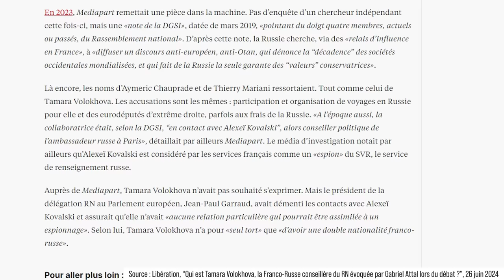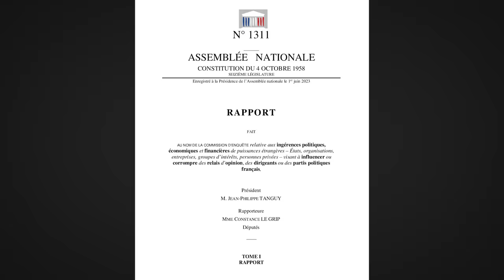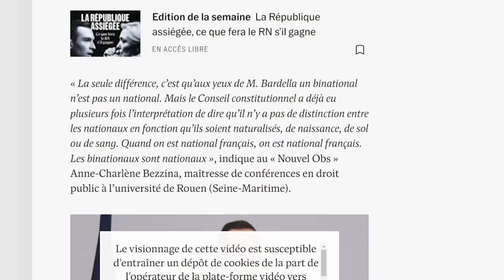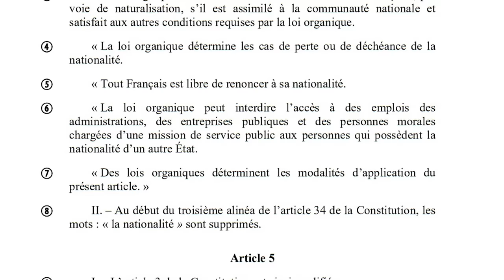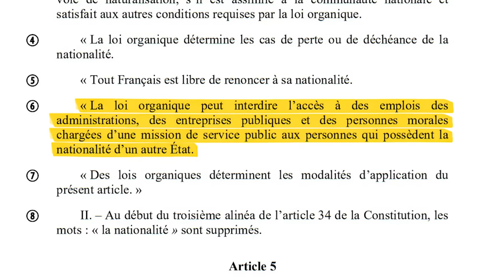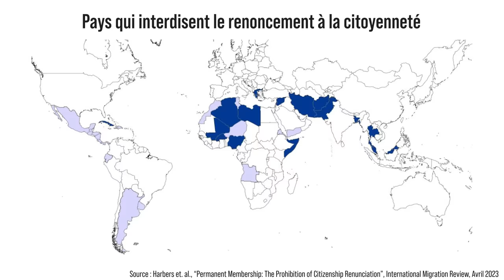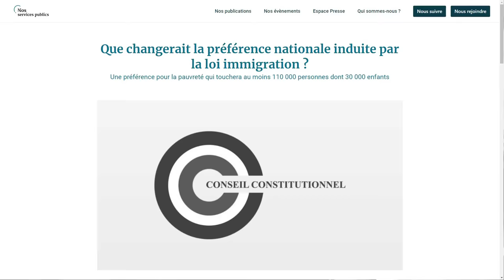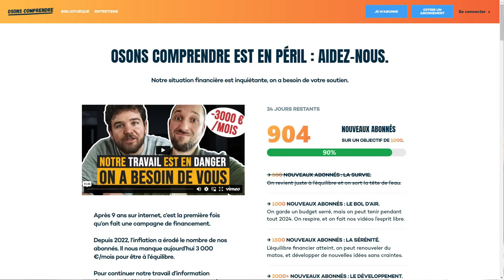Binationaux : le cheval de Troie du RN pour créer des sous-Français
Derrière la polémique sur la binationalité : comprendre une clé du RN : pour cette famille politique, les binationaux ne sont pas des vrais Français.

Vous y découvrirez plus de 100 vidéos claires, sourcées et bien illustrées pour se repérer dans les grands enjeux : climat, énergie, politique, économie.